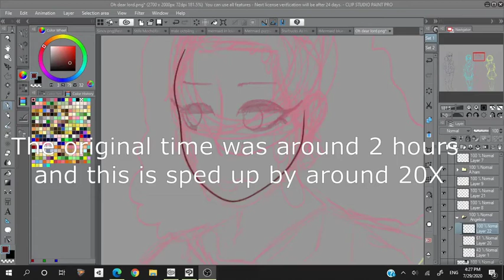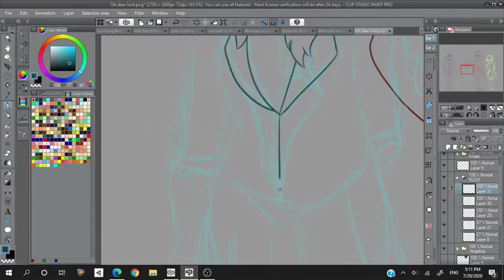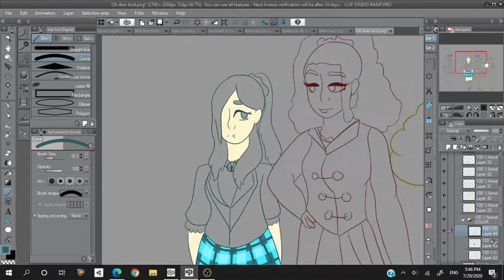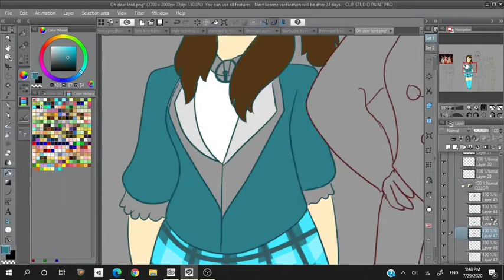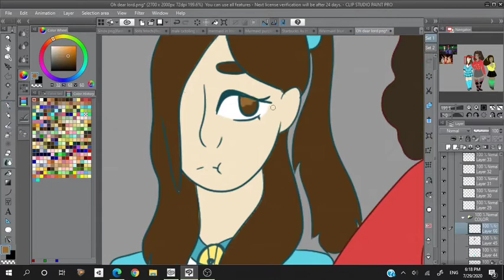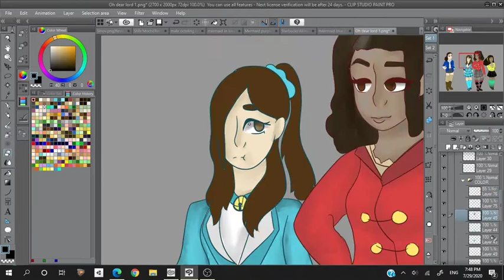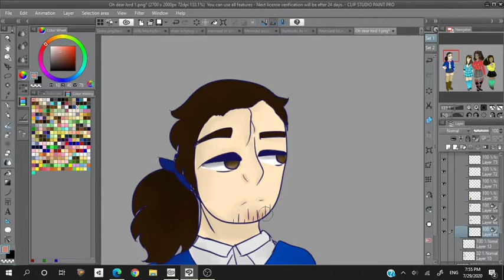The Schuyler Sister + Hamilton as the Heathers and Veronica [Speedpaint]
I hate this, so much. I also had to re-add color to alex because my art program crashed on me. also alex looks more like John L then alex oof on my part